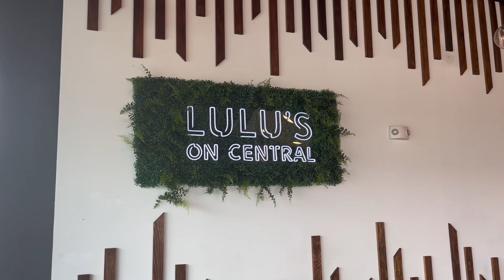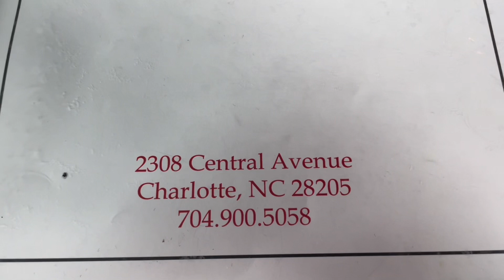Travel Vlog: the weekend in Charlotte NC (the mall, aquarium, drive downtown) | christa joelle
This is my travel vlog from the weekend I spent in Charlotte North Carolina. We did a lot of fun things including shopping at the mall, seeing the fish at the aquarium, and taking a drive into the city. It was so much fun and I hope you enjoyed the video!!